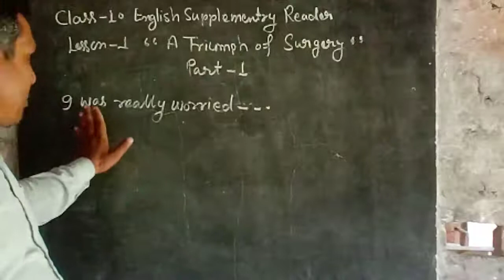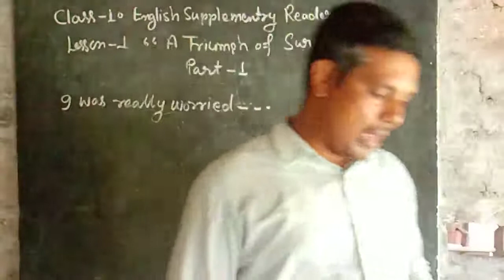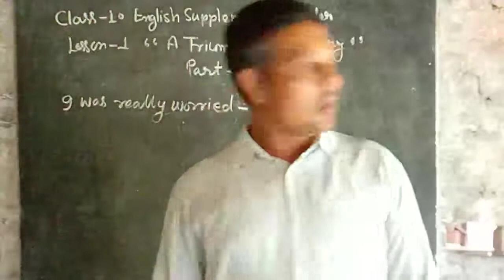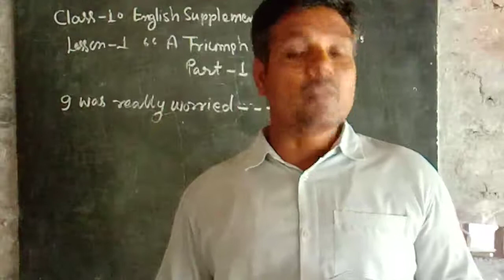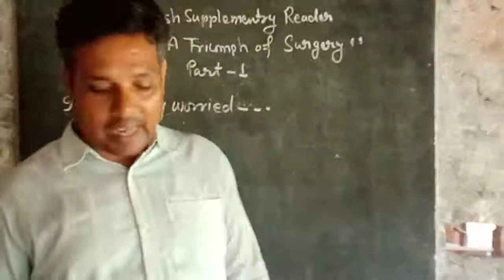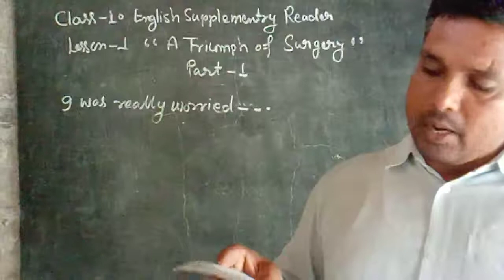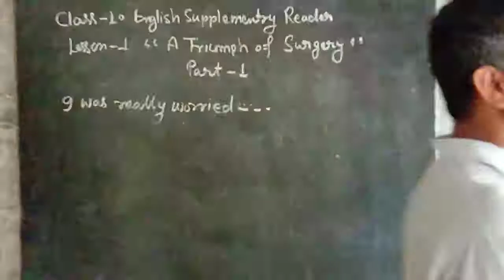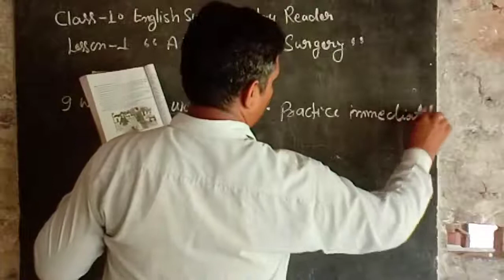class 10 English supplementary "A Triumph of Surgery "part 1